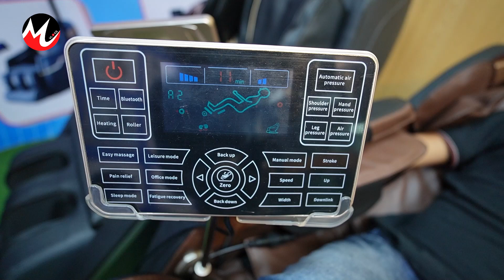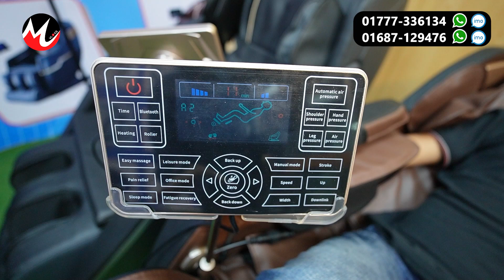বডি 🔥মাসাজার চেয়ার এর দাম | body massage chair in bangladesh 2024 | body massager machine price BD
Rasel Sports
Concord Arcadia Shopping Mall
Shop No # 145/146 (Beside Lab Aid Hospital)
Dhanmondi#04, Dhaka-1205.
আপনার পণ্য বা প্রতিষ্ঠানের বিজ্ঞাপনের জন্য ই-মেইল করুন -
body massage chair in bangladesh,
body massage,
body massage for women,
body massage asmr for sleep,
body massage for men,
body massage machine,
body massage spa,
body massage bangladesh,
body massage in india,
body massage for relaxation,
বডি ম্যাসাজ অয়েল,
বডি অয়েল ম্যাসেজ,
বডি মেসেজ অয়েল,
body massage on beach,
বডি মেসেজ কিভাবে করে,
বডি ম্যাসাজ করার নিয়ম,
বডি মাসাজ করার নিয়ম,
বডি মেসেজ করার মেশিন,
বডি মেসেজ কিভাবে করা হয়,
বডি মেসেজ করা,
বডি মেসেজ কিভাবে করে মেয়েদের,
বডি ম্যাসাজ ক্রিম,
বডি মেসেজ ক্রিম,
বডি মেসেজ কিভাবে করতে হয়,
body massage k liye best oil,
body massage ke fayde,
body massage g I Joe,
body go massage gun,
বডি ম্যাসাজ চেয়ার,
বডি মেসেজ চায়না,
বডি মেসেজ চট্টগ্রাম,
বডি মেসেজ ছেলেদের,
massage body cho bà bầu,
massage body cho mẹ sau sinh,
massage body cho trẻ sơ sinh,
massage body cho bầu,
বডি মেসেজ জেল,
body massage dj song,
body massage dj,
body massage dj gaan,
body massage t,
body massage ke liye konsa oil use karna chahiye,
body massage ke kitne paise lagte hain,
body massage ke liye kaun sa tel achcha hai,
body massage ke liye konsa oil use kare,
body massage ke liye kaun sa oil best hai,
body massage ke step hindi mein,
body massage ke liye tel kaise banaen,
body massage ke pressure point,
body massage the moments,
body massage dr rajneesh kant,
body massage dr,
বডি মেসেজ ঢাকা,
বডি ম্যাসেজ সেন্টার ঢাকা,
বডি ম্যাসেজ পার্লার ঢাকা,
bad massage,
বডি ম্যাসেজ তেল,
body massage to female,
বডি মেসেজ তেল,
বডি ম্যাসাজ তেল,
body massage to lose weight,
body massage to sleep,
body massage to lady,
বডি ম্যাসেজ থেরাপি,
বডি মেসেজ থাইল্যান্ড,
body massage no oil,
বডি ম্যাসেজ পার্লার,
বডি মাসাজ পার্লার,
body massage f,
বডি মেসেজ বাংলাদেশ,
বডি মেসেজ বাংলা,
বডি মেসেজ মেশিন,
বডি মেসেজ মেয়েদের,
বডি ম্যাসাজ মেয়ে,
বডি ম্যাসেজ সেন্টার,
বডি মেসেজ সেন্টার,
বডি ম্যাসাজ সেন্টার,
body massage bd,
ফুল বডি মাসাজ
body massage chair price in bangladesh,
body massager,
spa center bangladesh,
স্পা সেন্টার,
spa massage,
স্পা সেন্টার ঢাকা,
বডি ম্যাসেজ সেন্টার,
body massage spa,
মেসেজ সেন্টার,
জাপান বাংলাদেশ ফ্রেন্ডশিপ হাসপাতাল,
body massage,
chair price in bangladesh
body massager,
spa center bangladesh,
স্পা সেন্টার,
spa massage,
স্পা সেন্টার ঢাকা,
বডি ম্যাসেজ সেন্টার,
body massage spa,
মেসেজ সেন্টার,
body massage,
বডি ম্যাসাজ মেশিন,Body massage machine price in Bangladesh,ভাইব্রেটিং ম্যাসেজার এর দাম কত,Massage,body massage,Body Massage Oil,Leg Massage machine price in Bangladesh,
Massager,থেরাপি লাইট দাম,সেরাজেম মেশিনের দাম,পায়ের থেরাপি মেশিন,ভাইব্রেটর মেশিন দাম,
ফিজিওথেরাপি মেশিন কোথায় পাওয়া যায়,ফিজিওথেরাপি মেশিন,ভাইব্রেটিং ম্যাসেজার এর দাম কত,